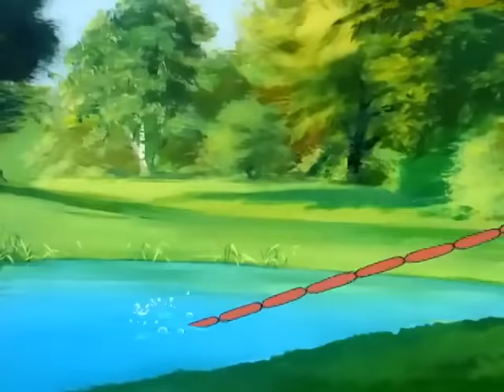Tom & Jerry (Jackass compilation)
Tom & Jerry - Spike Posting. Enjoy ;)
© Warner Bros/MGM